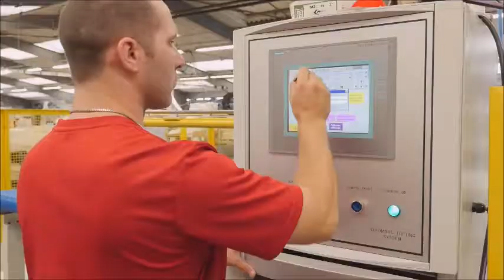Literie Duvivier - Qualité & fabrication française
Découvrez les coulisses de la fabrication des matelas et sommiers Literie Duvivier. Cette célèbre marque française présente les hommes et les femmes qui innovent sans cesse pour optimiser votre sommeil. Plus d'infos